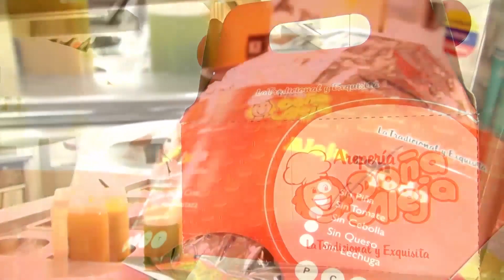MARIO ALBERTO YEPES OFICIALIZA SU RETIRO DEL FUTBOL